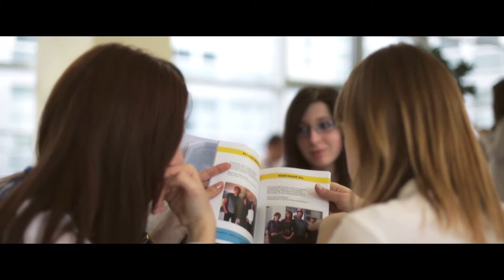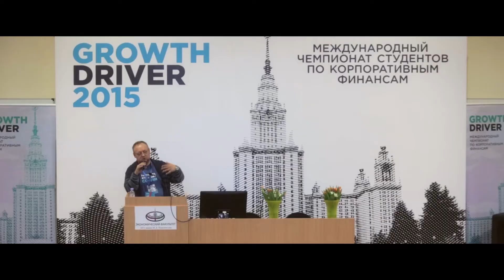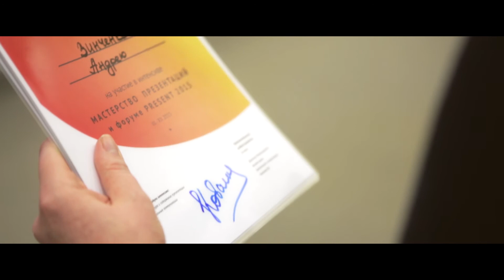Growth Driver 3.0.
Международный чемпионат студентов по корпоративным финансам Growth Driver проходит уже в третий раз в стенах МГУ им. Ломоносова.  Проект становится легендарным.

Dreams's -- молодое эвент агентство, предоставляющее широкий спектр услуг по организации уникальных эксклюзивных мероприятий.